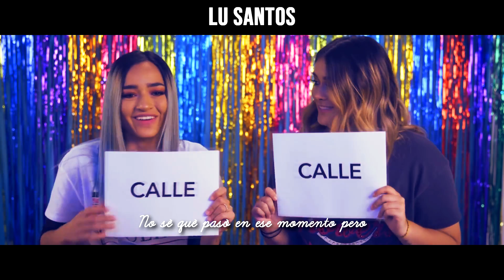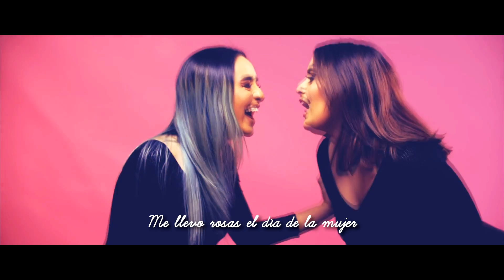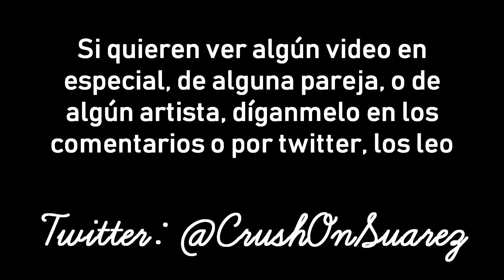Calle y Poché || CACHÉ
Esta vez quise hacer 3 videos de mis shipps favoritos y subir uno por día, cada uno tiene algo especial, espero que les guste, si quieren ver algún video de cierta pareja, de algún youtuber, alguna serie, etc, díganmelo en los comentarios que siempre los leo :)